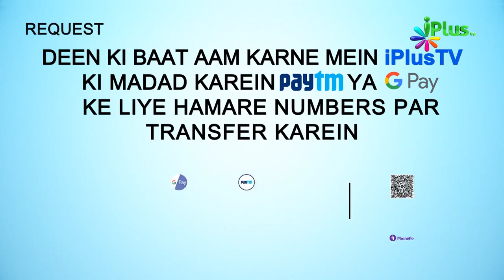Surah An Naml Ka Paigam Episode 27 | Shaikh Ansar Zubair Muhammadi | iPlus TV